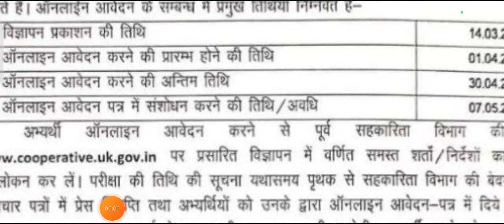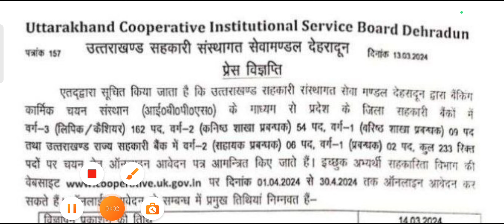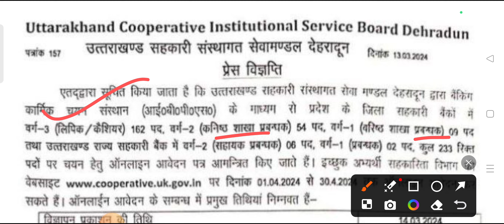Uttarakhand सहकारी बैंक भर्ती विज्ञापन 2024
uttarakhand_District_co-oprative_bank_recruitment

uttarakhand It new vacancy 2024
Uttarakhand कनिष्ठ Sahayak New Vacancy 2024
uttarakhand forest guard new vacancy 2024
uksssc new vacancy 2024 si
uksssc new vacancy 2024 mains
ukpsc new vacancy 2024 other state
ukpsc new vacancy 2024 syllabus
ukpsc new vacancy 2024 online apply
Who can apply for ukpsc new vacancy 2024?
ukpsc new vacancy 2024 and
ukpsc new vacancy 2024 aso
ukpsc new vacancy 2024 eligibility
uttarakhand government
uttarakhand pcs 2024 notification
uttarakhand psc malayalam
uttarakhand psc notification 2024
uttarakhand psc question papers
uttarakhand psc old question paper